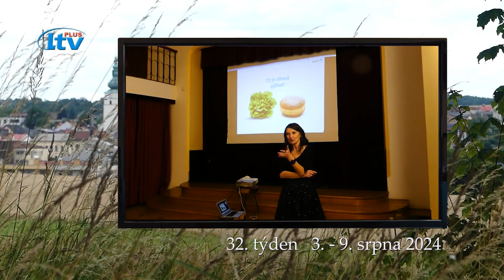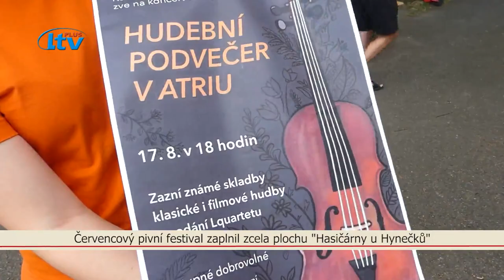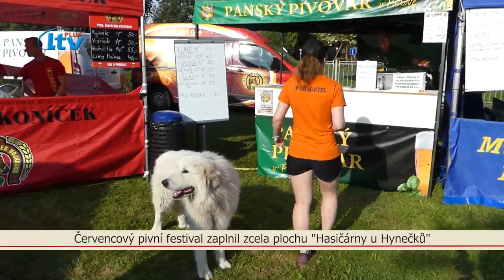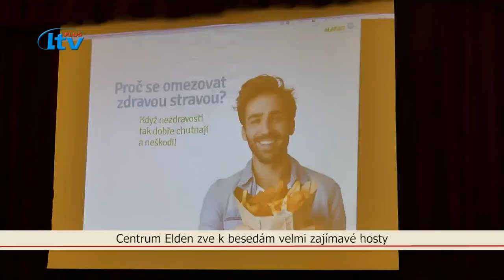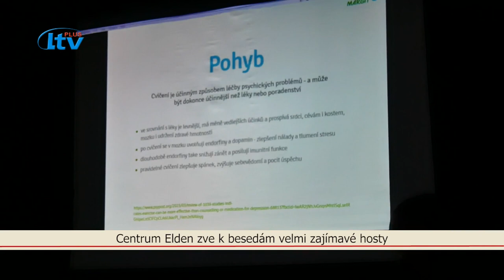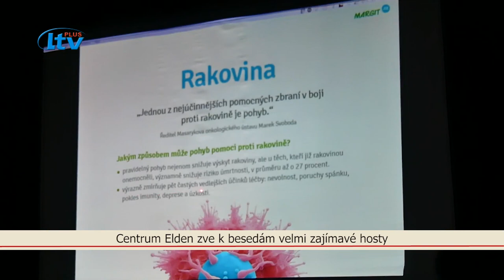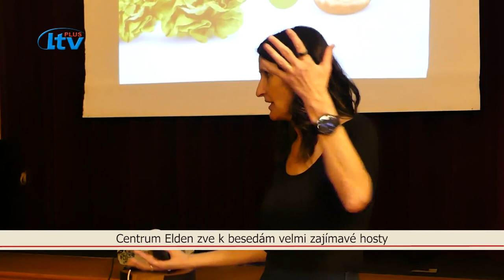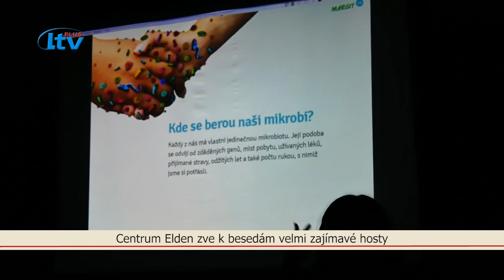NAS OBZOR TV Brusperk (32/2024)